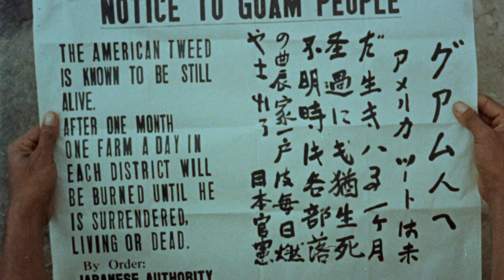No Man Is an Island (1962) Original Trailer [HD]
Directed by Richard Goldstone. With Jeffrey Hunter, Marshall Thompson and Barbara Perez.
No Man Is an Island Blu-ray (Amazon)

AKA:
Antartes tou Eirinikou
El último sobreviviente
El último superviviente
Fyra måste dö
Hölle auf Guam
Il prigioniero di Guam
Intet nytt fra Guam
Invasie op Guam
Island Escape
L'Aigle de Guam
Nici un om nu e o insula
Partion viimeinen mies
¡Uno contra todos!
À Beira do Inferno
最後の一人